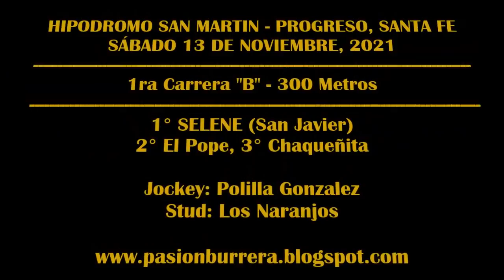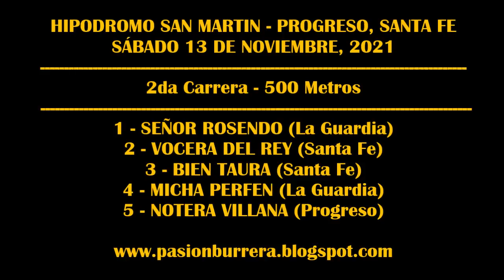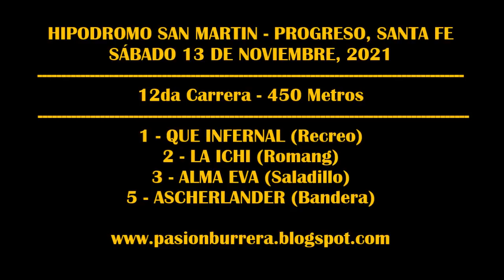REUNION HIPODROMO SAN MARTIN - PROGRESO (13-11-2021)